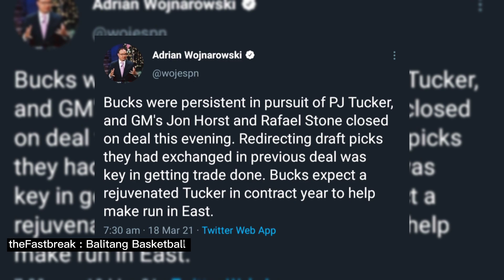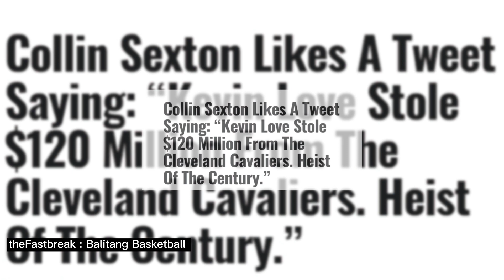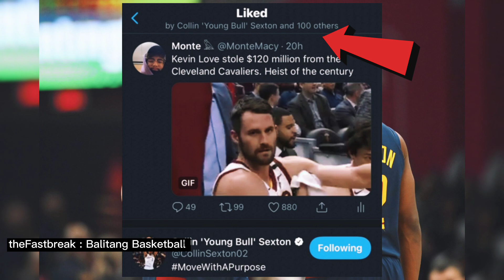Pj Tucker SASAMAHAN si Giannis. Lamarcus Aldridge UPDATE. Issue sa CAVALIERS. Nets may TARGET.